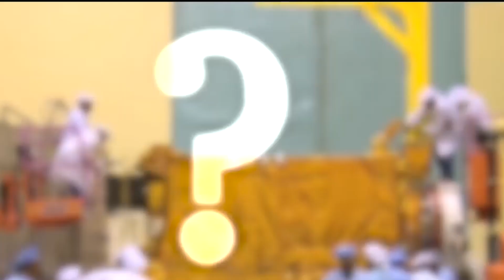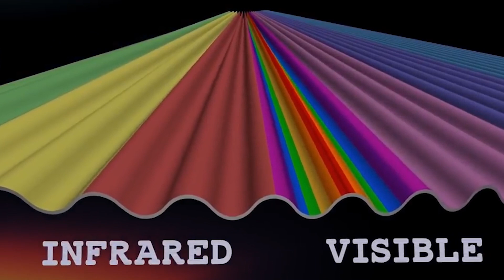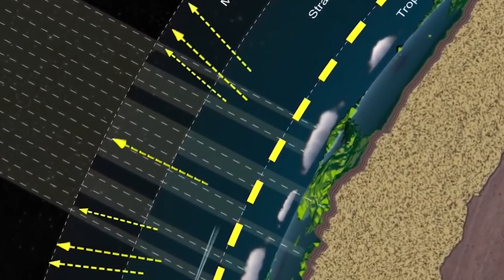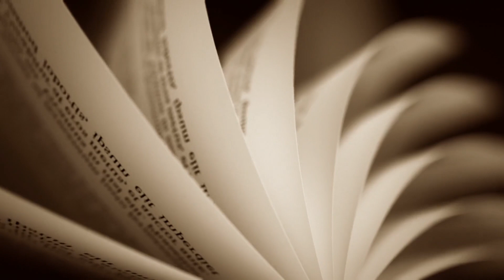চন্দ্রযান ৩ কে সোনা দিয়ে কেন মোড়ানো হয়েছে | Are Spacecraft Made of GOLD | Chandrayaan 3 Update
চন্দ্রযান ৩ কে সোনা দিয়ে কেন মোড়ানো হয়েছে | Are Spacecraft Made of GOLD | Chandrayaan 3 Update | Mktv Bangla | মায়াজাল |